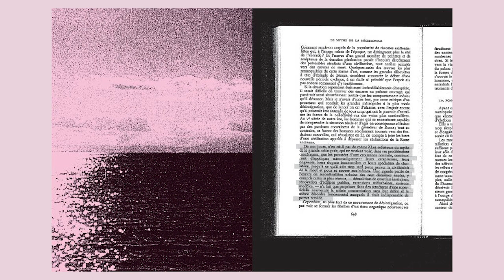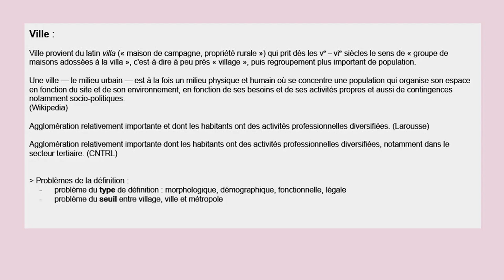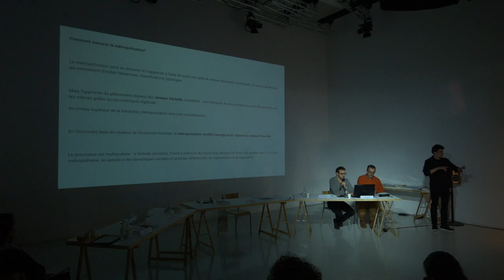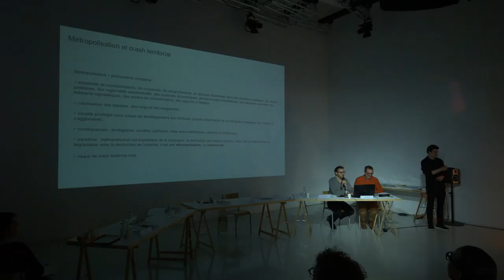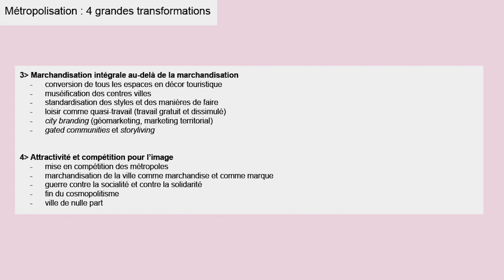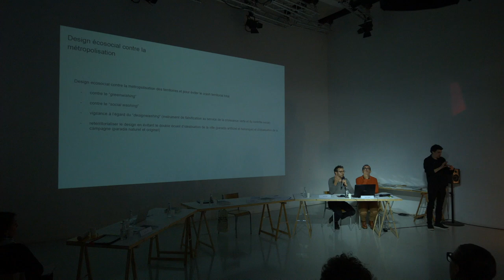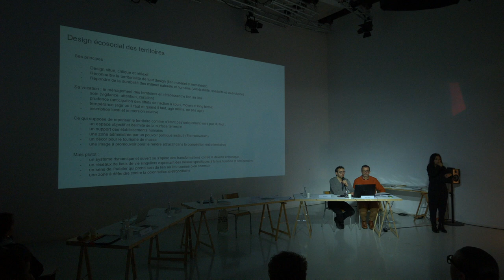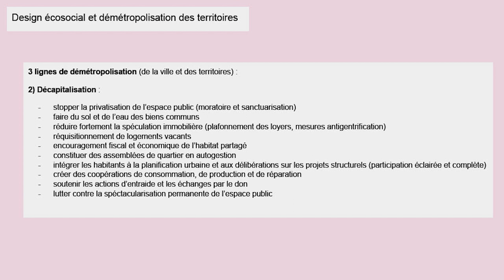Rencontre design & territoire - 16/03/23 - Ludovic Duhem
Ludovic Duhem présente le livre Crash metropolis.

Il part du constat que le risque majeur de notre époque est celui d’un crash territorial total dont la cause principale est la métropolisation. Dans un premier temps, il s’agit d’expliquer ce qu’est la métropolisation, comment elle s’opère et les effets qu’elle provoque dans les territoires. Dans un deuxième temps, l’implication directe des designers, architectes, urbanistes et artistes dans la métropolisation est mise en évidence pour comprendre leur responsabilité mais aussi et surtout les potentiels de “réhabitation” que ces pratiques peuvent porter à condition de changer le modèle dominant de “fabrique” des territoires. Les pistes formées par des pratiques déjà à l’oeuvre viennent donner les éléments concrets de la démétropolisation. Au passage, ce travail de “recherche-édition” richement illustré est présenté dans ses enjeux visuels et graphiques en cohérence avec la critique de la colonisation des imaginaires autant que des espaces.

Ludovic Duhem est artiste et philosophe. Il persiste à ne pas choisir et compte bien continuer à semer le trouble. Il est actuellement coordinateur de la recherche à l’ÉSAD Valenciennes. Pour apprendre mieux, il enseigne la philosophie de l’art et du design à l’ÉSAD Valenciennes et dans d’autres lieux comme l’ENSCI-Les Ateliers, l’ENSAV La Cambre ou les Universités de Lille et Valenciennes. Inquiet du monde tel qu’il va, ses recherches portent sur les relations entre esthétique, technique et politique au sein des enjeux écologiques contemporains. Le biorégionalisme, la mésologie et la philosophie du devenir et des relations le guident pour rétablir le lien au lieu et approfondir le sens de ce qui nous porte et nous importe. Son travail artistique s’attache aux paysages anthropisés et les tensions qu’ils créent, essentiellement par le dessin et la sculpture. Il expose régulièrement en France et à l’étranger. Il édite une revue graphique “L’organisation de la chute”.

Rencontre design & territoire - Jeudi 16 mars 2023
Beaux-Arts de Marseille - INSEAMM

Les nouveaux enjeux du monde contemporain nécessitent de repenser nos manières de circuler, habiter, travailler, vivre, être… Peut-on redonner du sens par une approche écosystémique du territoire à la fois sensible, physique, sociale et politique ? Une proposition des ateliers Lentigo et Espaces[&]Publics de l’option design des Beaux-Arts de Marseille. Introduction et modération de Frédéric Frédout et Ronan Kerdreux.

Captation et montage : Elliot FORTIN